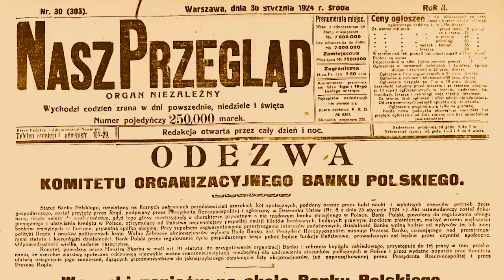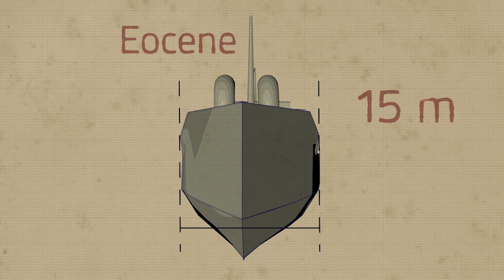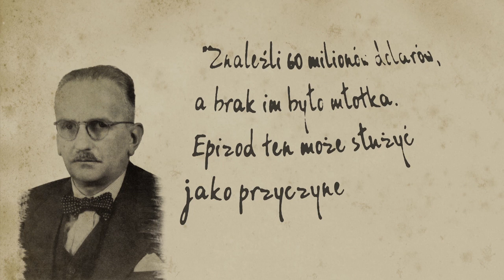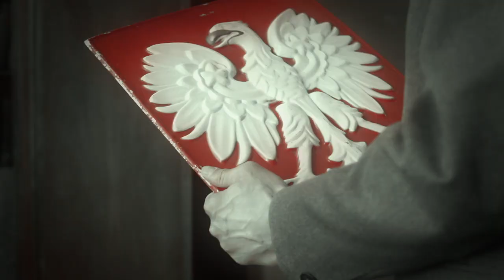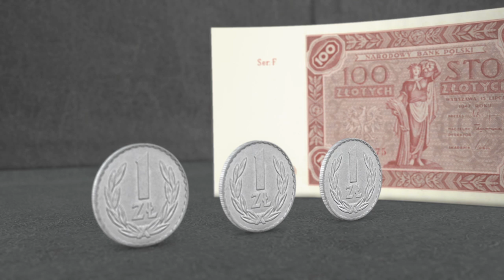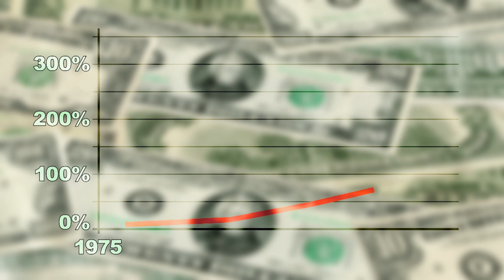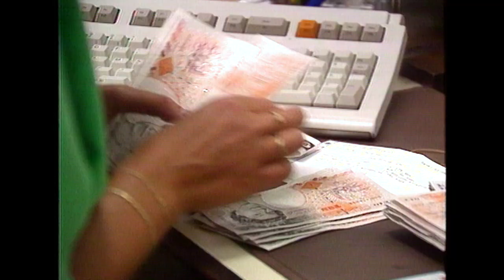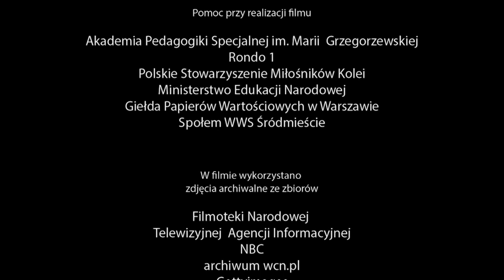Bezpieczne rezerwy. Historia polskiego złota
Film przedstawia losy polskich rezerw złota, ewakuowanych we wrześniu 1939 r. ze skarbców Banku Polskiego. Opowiadają o tym m.in. prof. Wojciech Rojek, historyk, prof. Witold Kieżun, ekonomista i były pracownik NBP, prof. Andrzej Sławiński, dyrektor generalny Instytutu Ekonomicznego NBP, dr Cecylia Leszczyńska, historyk gospodarki, autorka publikacji poświęconych historii bankowości, oraz Donald Malicki, dyrektor Departamentu Operacji Zagranicznych NBP.

W filmie występuje również prezes NBP prof. Marek Belka, który wyjaśnia rolę rezerw złota przechowywanych przez banki centralne. W tym kontekście mówi także o tym, dlaczego ponad 70 lat temu pracownicy Banku Polskiego podjęli trud ratowania skarbcowych zasobów przed konfiskatą przez okupanta.